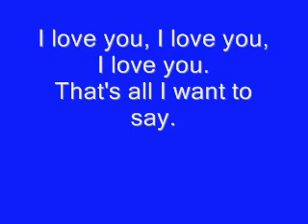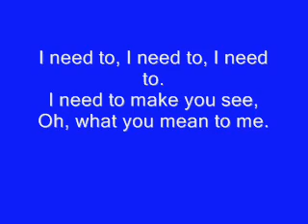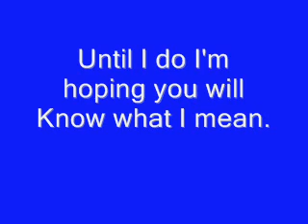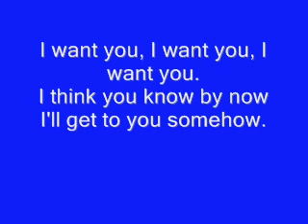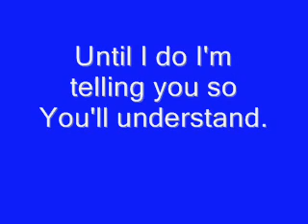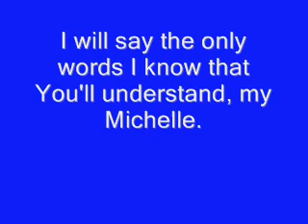The Beatles - Michelle Lyrics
The Beatles Michelle.

Michelle is a love ballad by the Beatles, mainly written by Paul McCartney, with the middle eight co-written with John Lennon. It is featured on their Rubber Soul album. The song is unique among The Beatles' other recordings in that its lyrics are partially in French And will be one of the best songs of The Beatles